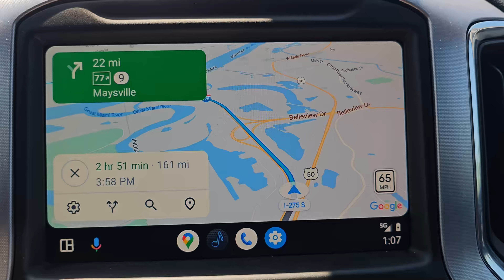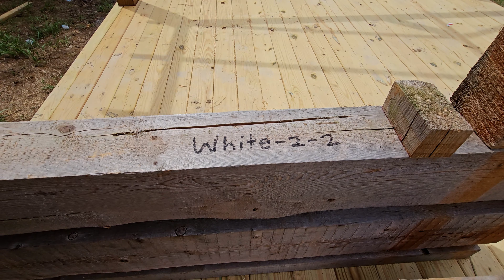A Cabin In The Woods - Part 1: Self-Built & Off-Grid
Join us on a new kind of adventure! An old friend has 260 acres in the hills of Kentucky. He invited us down to stay at his self built, off grid cabin!  It still has the creature comforts of home so the Rugged Mountain Siblings didn't complain too much.  Join us for Part 1 as we explore the cabin and the grounds!

Location: The Hills Of Kentucky
Duration: 2 Nights
Adventurers: (3) RMD, RMS, RMm
Temperature: 63 - 88 degrees F
Conditions: Mostly Sunny

If you are a new member of Ye' Faithful Few and would like a member sticker just send an email to with an address and we will get one to you!

We have DMS Adventurewear now for anyone that wants to show their support for the channel.  All funds will be used for future adventures.  Check it out at the following link.